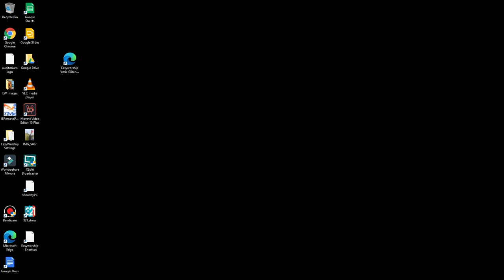nhbcchurch Live Stream